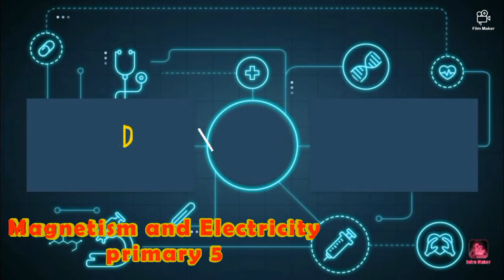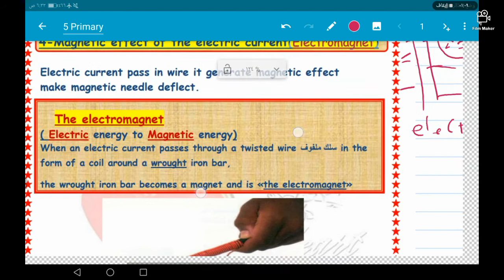Magnesium and Electricity primary 5 Episode 9️⃣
Primary 5